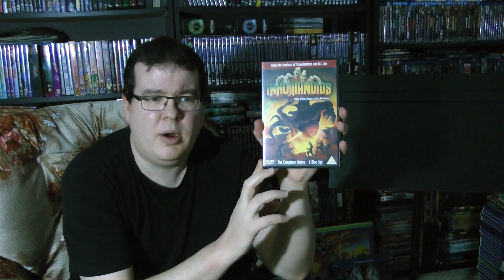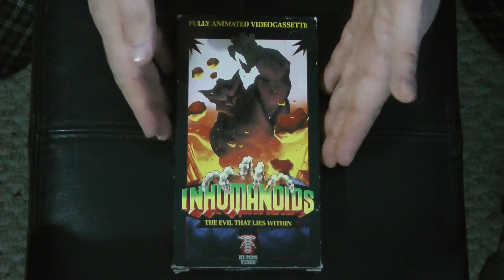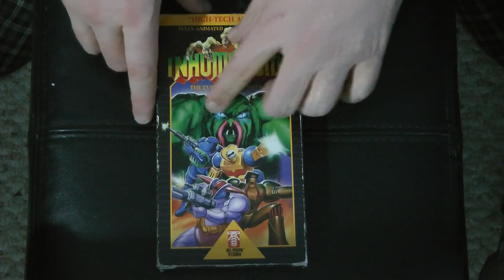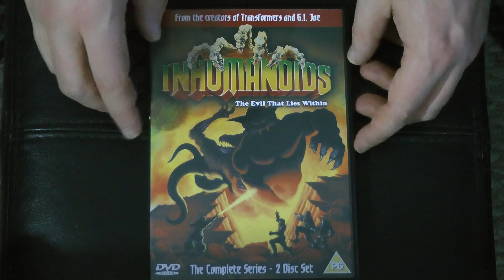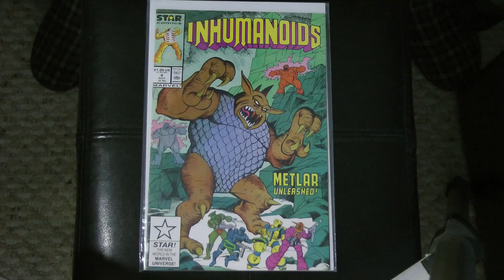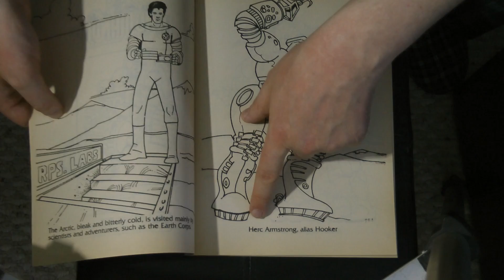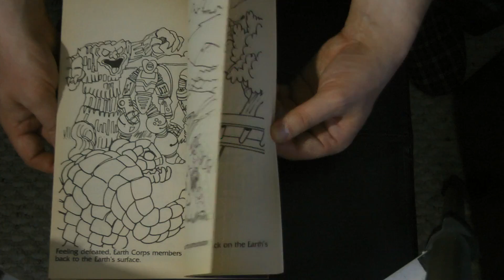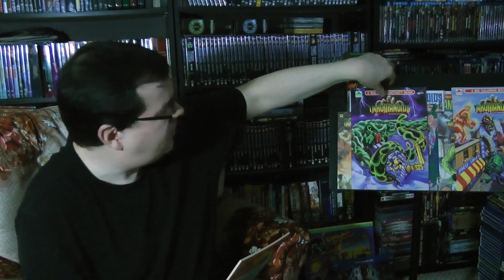Closer Look - Inhumanoids Collection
Join the Official World of Zaranyzerak discord server Taking a Closer Look at the VHS, DVDs, Comics and Books from my Inhumanoids collection!

Inhumanoids - The Complete Series (Region 2)

Inhumanoids - Volume 1 (Rhino DVD)

Inhumanoids - Volume 2 (Rhino DVD)

physical media